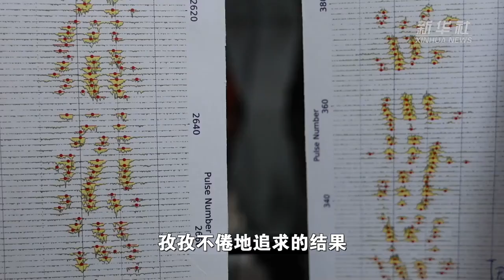“中国天眼”发现新脉冲星数量突破900颗